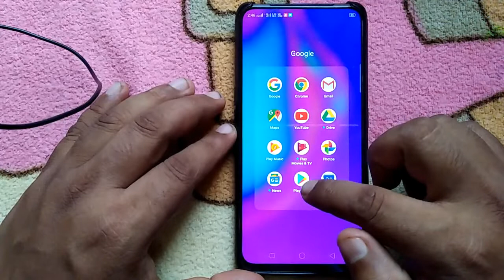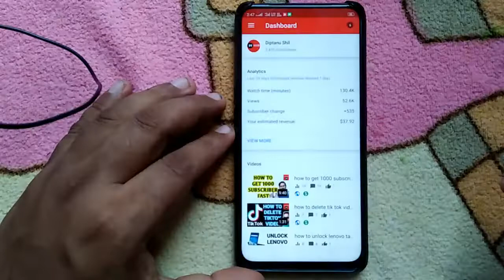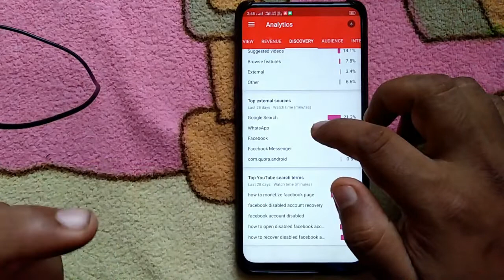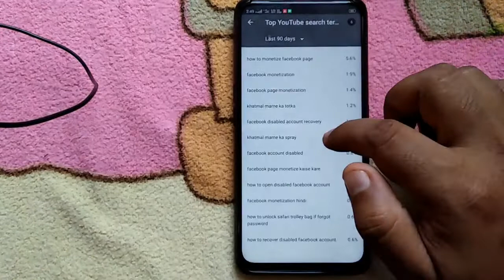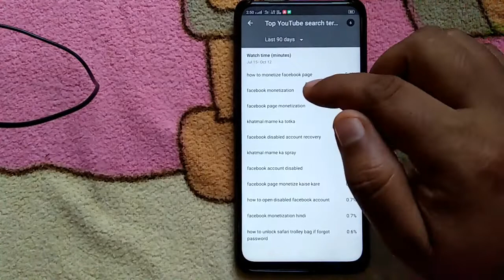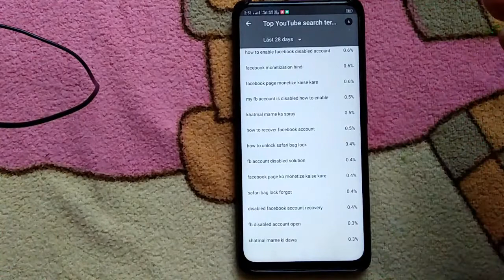How to grow youtube channel fast 2019 in Hindi | How to grow on youtube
How to grow youtube channel fast 2019 in Hindi | How to grow on youtube // In this video you will get to know how to grow youtube channel very fast 2019 in hindi. If you are new youtubers and want to grow your youtube channel fast then watch this full video.

Related Quires:
how to grow youtube channel 2019 hindi
how to grow youtube channel very fast